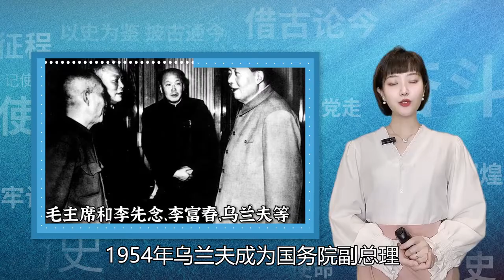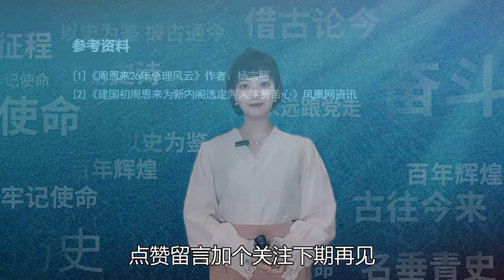1954年第一屆國務院誕生，周總理擔任一把手，2老8新出任副手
1954年第一屆國務院誕生，周總理擔任一把手，2老8新出任副手